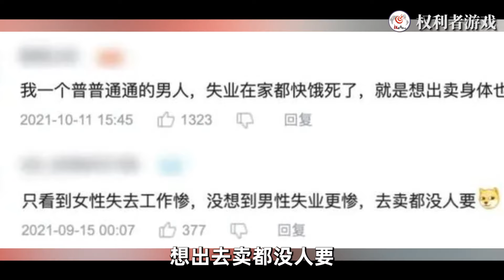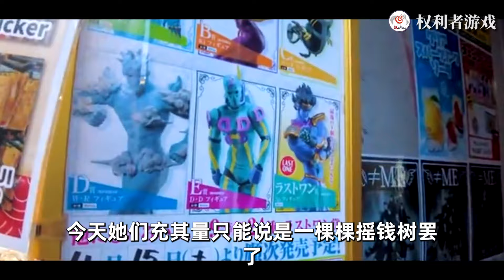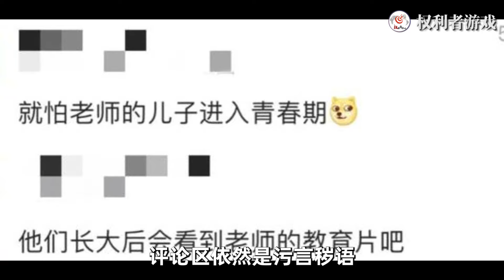宝塚剧团顶级女星，身价五亿富家千金，却选择下海拍成人片，日本成人产业到底有多大的诱惑力？揭秘日本情色产业内幕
前段时间一则新闻，给了日本网友一些小小震撼。宝冢歌剧团出身的女演员樱月乃亚，宣布从拍片出道。宝冢，号称日本国宝级歌舞剧团，天海祐希、黑木瞳这些国民女演员，便出自这里。而新闻的主角樱月乃亚，是一个有20年古典芭蕾功底的富家女，14岁时怀抱演员梦，考进了录取率极低的宝冢。如今改了名字，毅然“下海”拍片。